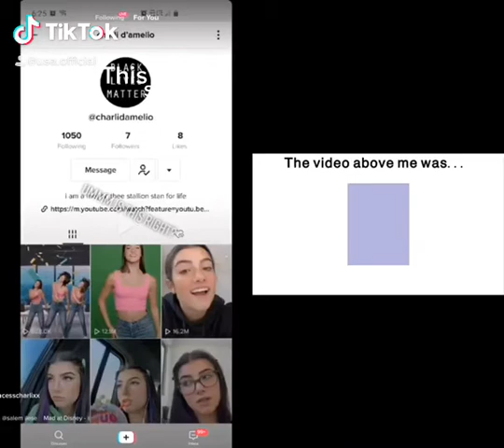Tiktok replay 11